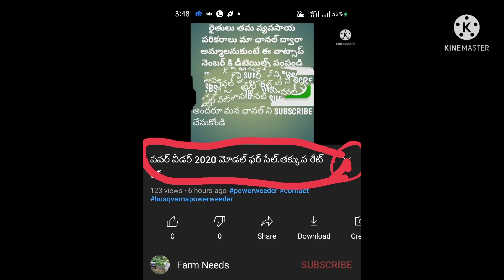soldout -New holland 4710 4wd ట్రాక్టర్ Auger & lifter @Newholland4710-అమ్ముడుపోయింది